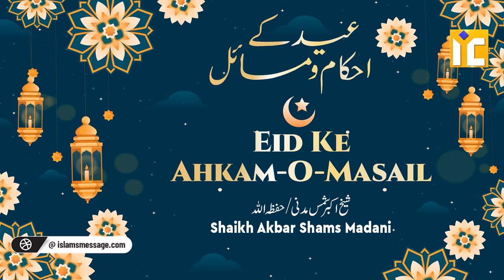Eid Ke Ahkam o Masail by Shaikh Akbar Shams Madani | IIC Mumbai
Bank Account Details:
ILM FOUNDATION
ICICI Bank
Savings account
IFSC CODE-ICIC0001028